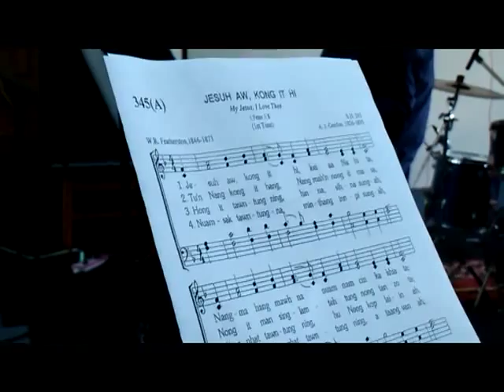A KI HONG DEN KONGPI via REV. DR. S. PAU KHAN EN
TITLE: [A KI HONG DEN KONGPI] AN OPEN DOOR
SPEAKER: REV. DR. S. PAU KHAN EN
DATE: 5 OCT, 2014, WORLD COMMUNION SUNDAY
AMUN: TEDIM BAPTIST CHURCH YANGON
SHORT DES.: NIPISIM BIAKPIAK KIKHOPNA